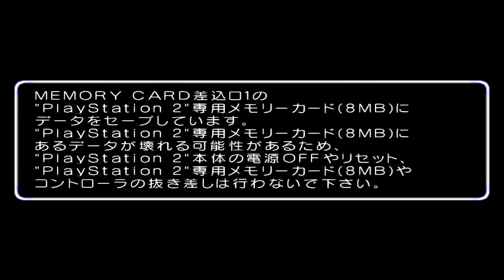Raizen vs Sensui | Yuu Yuu Hakusho Forever PlayStation 2 All Characters Unlocked 4K UHD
Yuu Yuu Hakusho Forever is an Action game, developed by Matrix Software and published by Banpresto, which was released in Japan in 2005. Platform: PlayStation 2
Genre: Action » Fighting » 3D
Developer: Matrix Software
Publisher: Banpresto
Release: May 19, 2005
Franchises: Yu Yu Hakusho